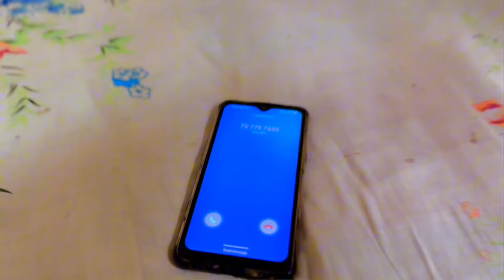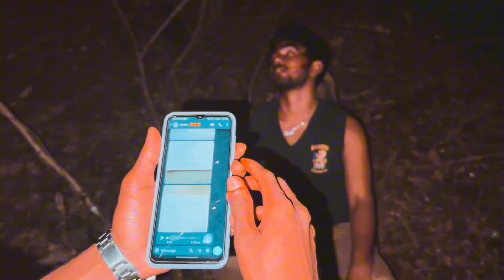'V' KILLER OF BRAND tamil horror short film krish dk karththik dkvanni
directed by - krish
script by - keerthi
Actor’s - Krish / Bobstone /Viththa / Karthee/Hamshananth
கிருஸ்ணராஜன் கார்த்திகன்
கிளிநொச்சி  சுண்டிக்குளம் வீதி நாதன்குடியிருப்பு